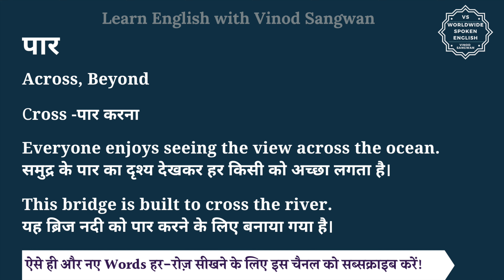पार को इंग्लिश में क्या कहते हैं | paar ko English mein kya kahate hain | paar ki spelling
इस वीडियो में आप पार का हिंदी में मतलब समझेंगे और साथ में पार का pronunciation भी सीखेंगें यानि की आप पार के अर्थ के साथ साथ ये भी सीखेंगें की पार को कैसे बोले या पार को बोलने का सही तरीका क्या है |

तो बस एक मिनट में सीखिए पार को|
Let’s learn Hindi Meaning of paar in detail.

पार का अंग्रेजी में अर्थ होता है
Across, Beyond

cross -पार करना

Everyone enjoys seeing the view across the ocean.
समुद्र के पार का दृश्य देखकर हर किसी को अच्छा लगता है।

This bridge is built to cross the river.
यह ब्रिज नदी को पार करने के लिए बनाया गया है।